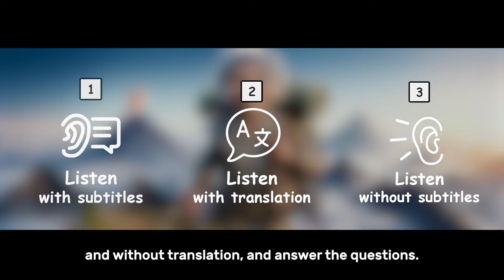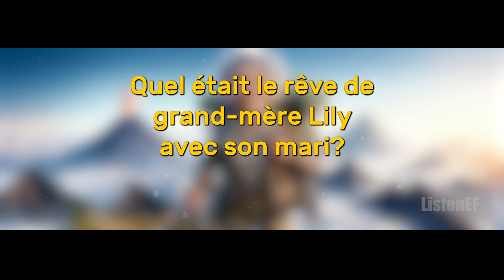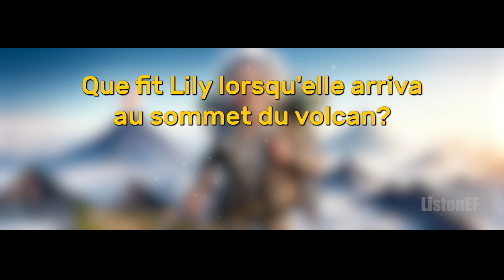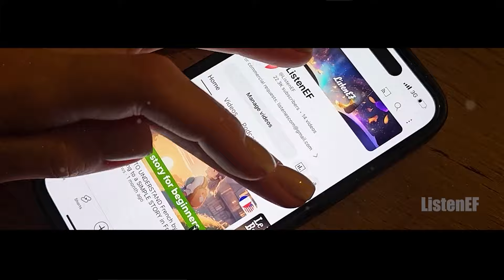LET'S LISTENING FRENCH with a Simple Story for Beginners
LEARN FRENCH with a Simple Story for Beginners for Beginners "Nous avons réussi"
00:00 Listen and learn French with Subtitles
03:29 Listen and practice French with English Translation
11:24 Listen French story for beginners faster
14:42 Learn French vocabulary and answer questions
With this video simulator, you can learn French whenever you want: in the car, while you sleep, at work, or just in your spare moments. This immersion in a language environment helps you learn faster and more effectively.

If you're looking for a way to learn French, you're on the right track. Our YouTube channel will help you enrich your vocabulary and make your speech more confident and natural.

Discover the world of French by ear and become more confident in your language skills.